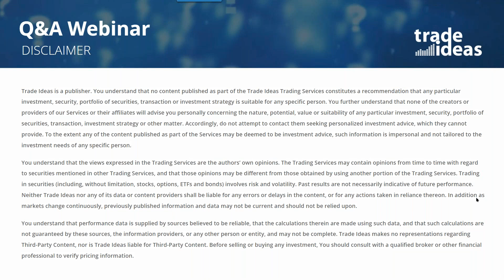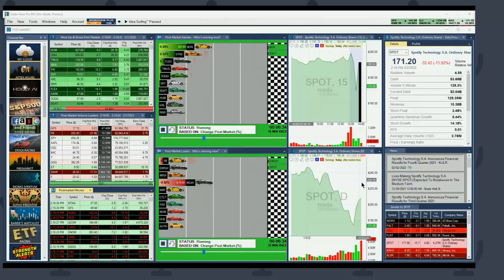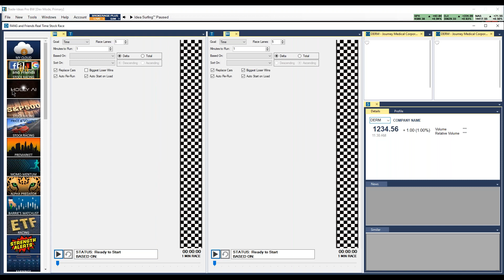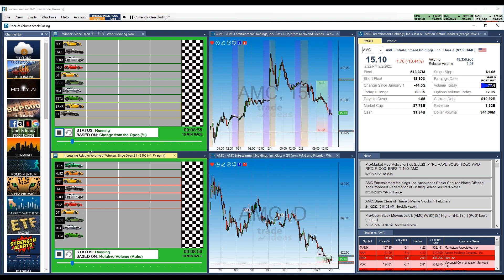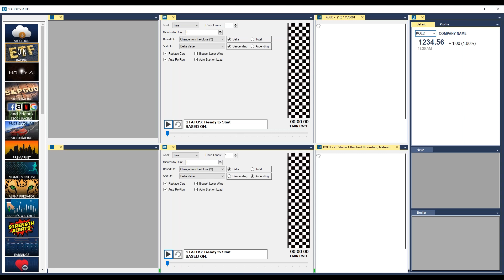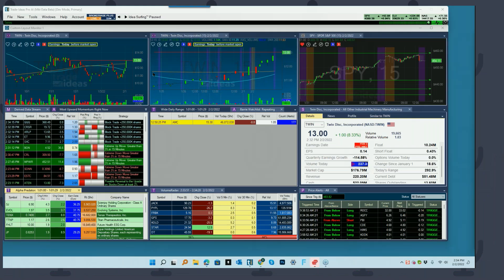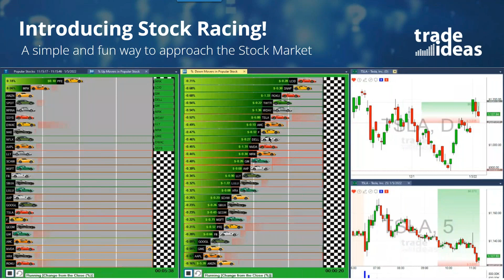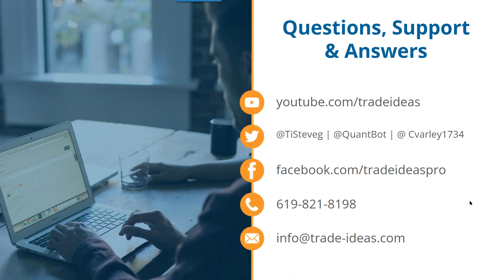Trade Ideas Q&A webinar